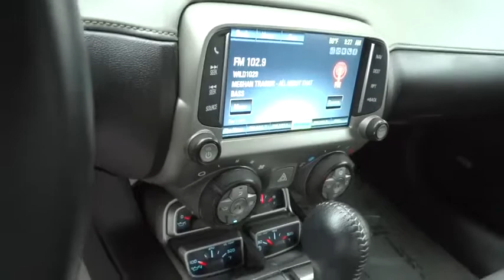2014 Chevrolet Camaro Carson City, Reno, Yerington, Northern Nevada, Elko, NV P14002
2014 Chevrolet Camaro
2014 Chevrolet Camaro 2DR CPE LT W/2LT - Stock#: P14002 - VIN#: 2G1FC1E32E9150854